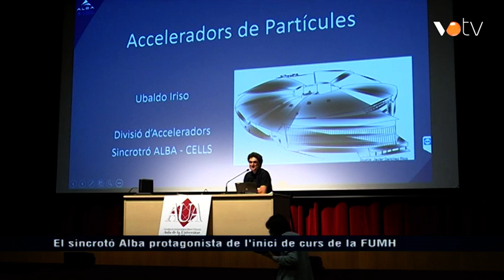VOTV - El sincrotó Alba està a disposició de les empreses